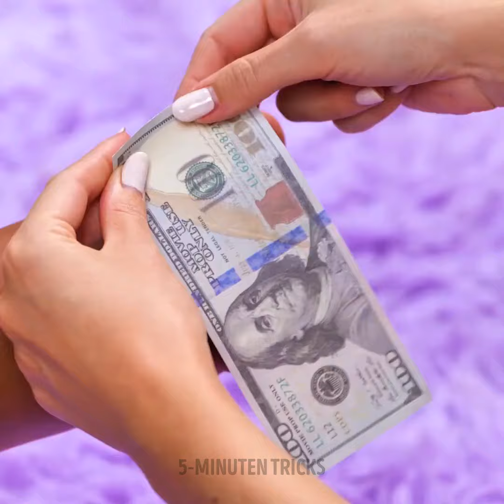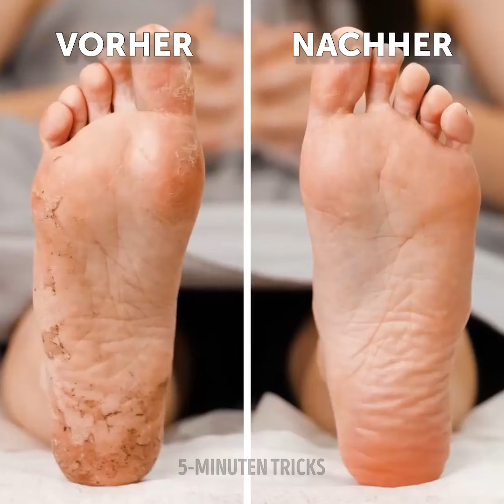Nützliche Hacks für deine Füße 👣 Geniale Pediküre-Hacks